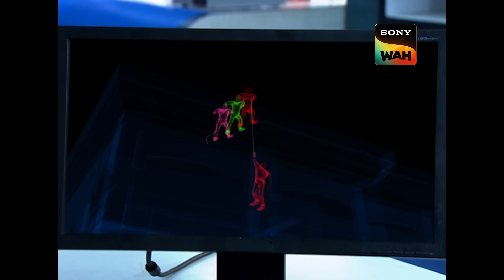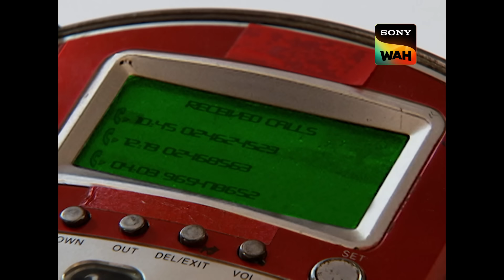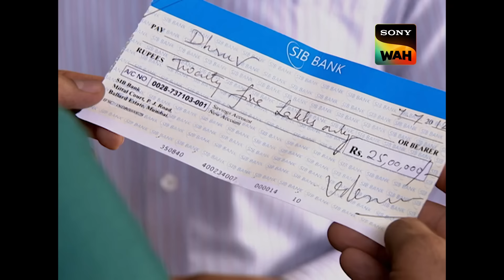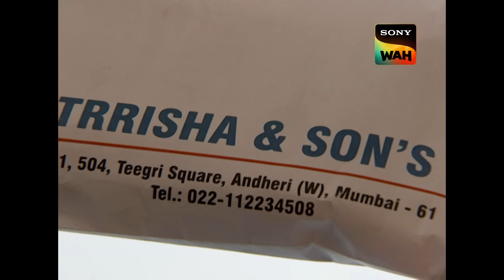Mysterious Bullet की गुत्थी सुलझाने में क्या CID Team होगी सफल? | सी.आई.डी. | 23 Sep 2024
During the working hours in a commercial building, a man falls down from the building. Upon investigation, CID finds two more people on the terrace of the same building who have been attacked the same way. Who attacked them and why? Watch CID unravel the case in this episode.